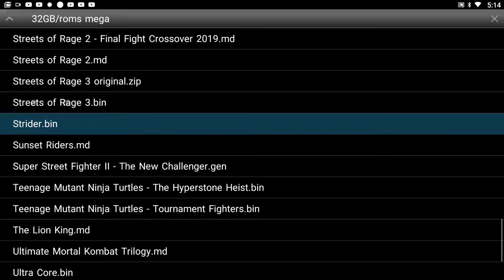SOR2+SSF2 saiu esse jogo incrivel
site para encontrar essa rom a varias outras